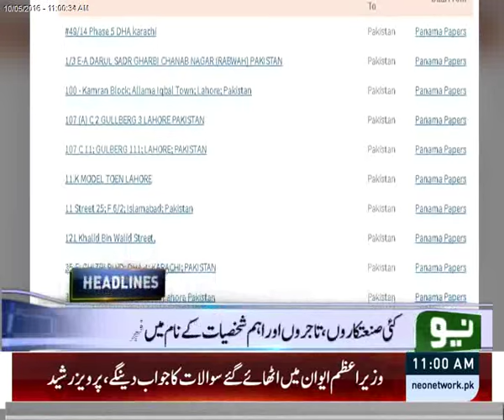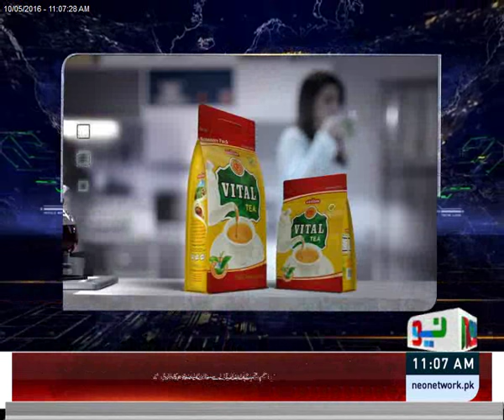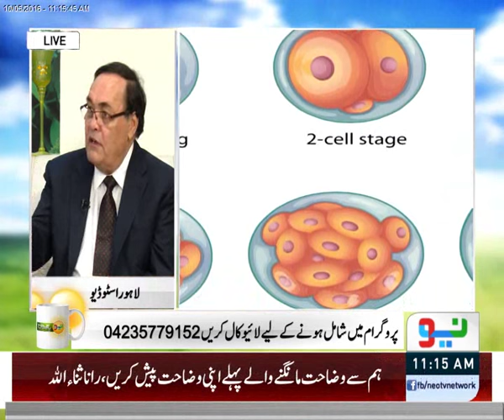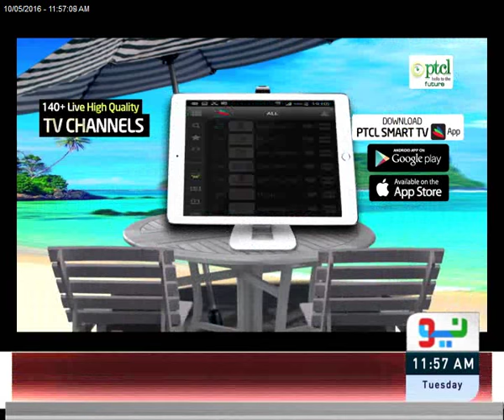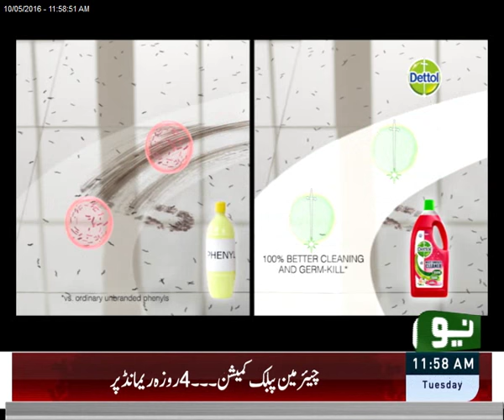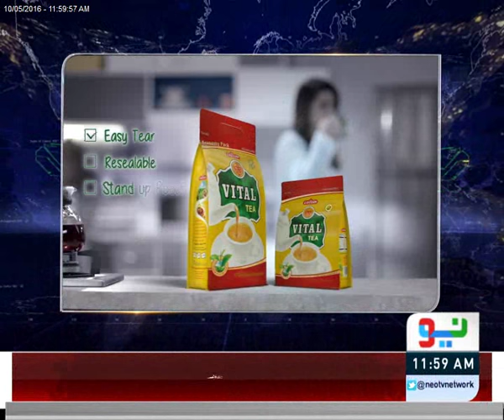Australian Concept NEO TV Dr. Syed Sajjad Hussain Interview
Ausralian Concept Dr. Syed Sajjad Hussain's CEO ACIMC interview on NEO TV